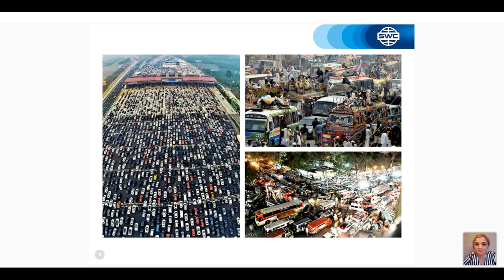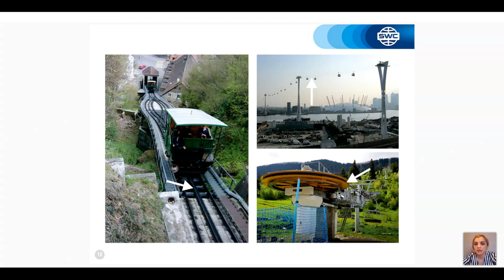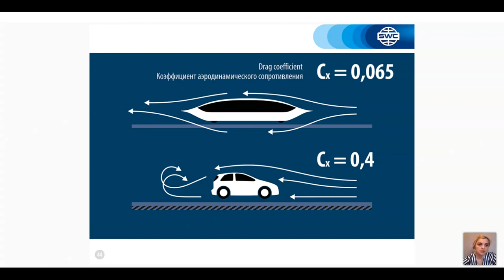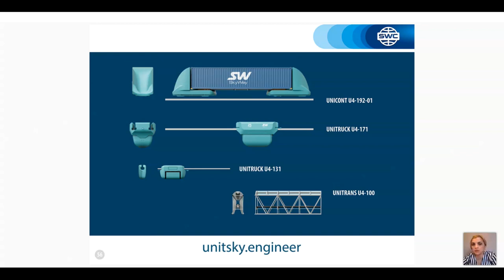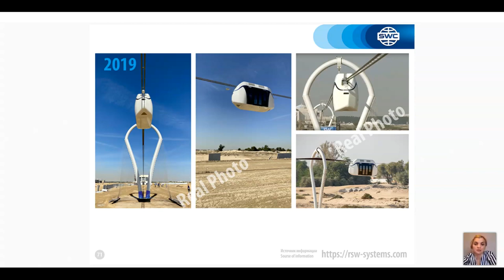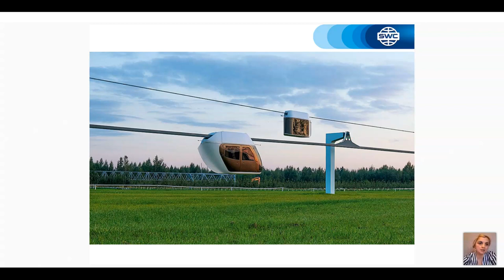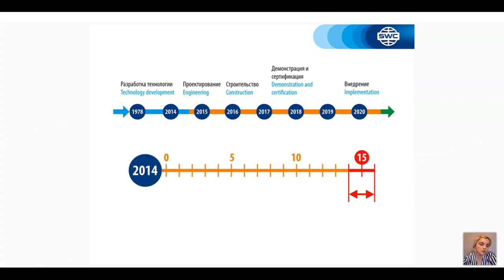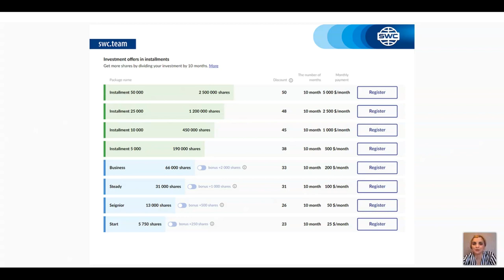ტექნოლოგიის პრეზენტაცია. 28.04.2021. წამყვანი: თეა გვაზავა.